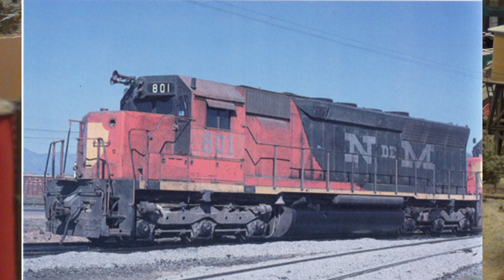Presentación Modelos Unicos de los Ferrocarriles Nacionales de México operación en DCC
Presentación de Modelos de Locomotoras únicas o raras, de los Ferrocarriles Nacionales de México. ALCO Century 420 (C-420) ex "Long Island Railroad", Baldwin DR-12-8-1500/2 "Cien Piés", Electro Motive Division SD-45 y SD-45 convertidas a SD40-2 y SD40-2, operando en DCC. Explicación de por que lo único de dichas locomotoras.

Participación de Nuestro HO Train Master, Federico Marín Freyre, y Mario Almeida, en la maqueta de "The Model Railroad and Historical Association of El Paso, Texas".

Video tomado en locación el 26 de noviembre de 2023.